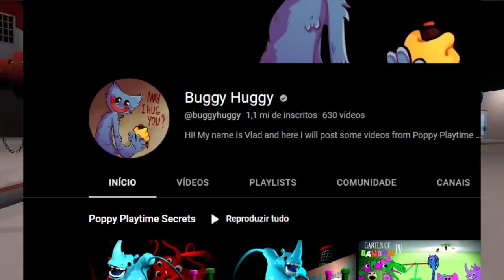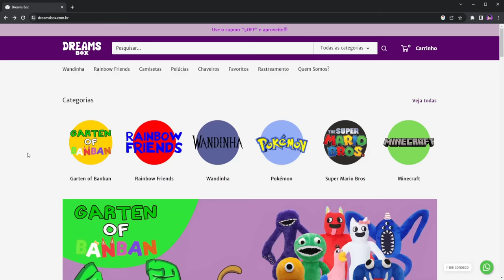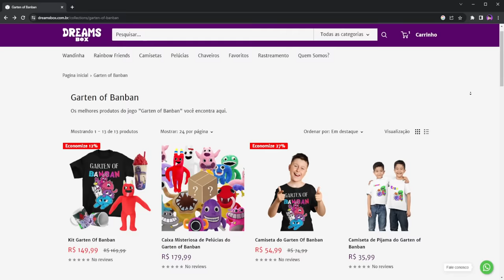COACK PICKLES PRECISA DE AJUDA NOVO MONSTRO HAPPY FRANK REVELADO NOVOS MONSTROS GARTEN OF BANBAN 4